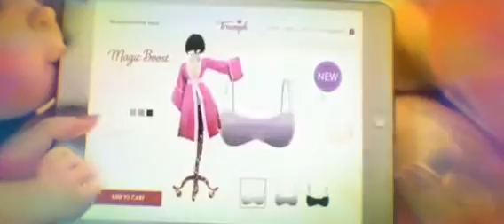bila nanti Naff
bila nanti